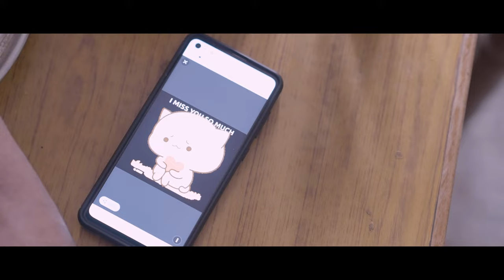Mon Ampere | Teaser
Mon Ampere (2023) is a Telugu language homemade independent film made by five film school graduates.

Starring: Zaheer Ahmed
Written & Directed by: Manoj Sri Harsha
Director of Photography: Maneshh
Sync Sound & Sound Design: Varun
Executive Producer: Sandilya
VFX: Manikanth